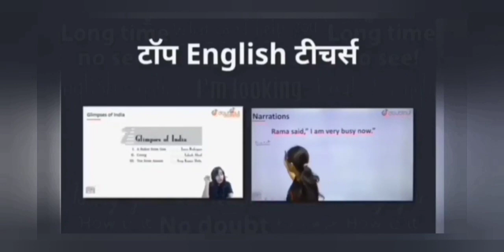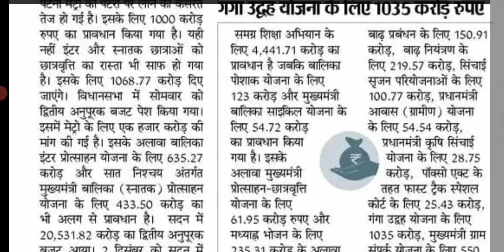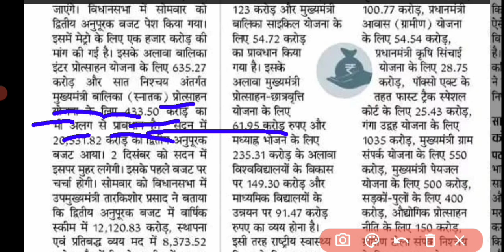bihar board matric scholarship 2021|ekalyan paisa kab aayega 2020|Bseb scholarship kab aayega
ekalyan ka Paisa kab aayega 2020
ekalyan scholarship kab tak aayega 2021
matric ka scholarship kab aayega 2020
10th scholarship kab tak aayega 2020 today
matric first division ka paisa kab milega
10th first division ka paisa kab aayega
bihar board 10th pass 1st division scholarship 2020 kab aayega
ekalyan matric first division ka paisa kab milega
10th pass 1st division ka paisa kab tak milega
ekalyan scholarship kab milega
ekalyan matric scholarship 2020
ekalyan scholarship ka paisa kab aayega
matric first division ka paisa kab milega 2020
bseb 10th scholarship 2020
10th first division scholarship kab milega
bseb matric scholarship 2020 kab aayega
bihar board matric scholarship 2020
scholarship rashi aan shuru
bihar scholarship 2020 paisa aana shuru
matric scholarship 2020 kab milega
10th scholarship ka paisa kab aayega
bihar board 10th scholarship ka paisa kab tak aayega 2020

Description:-

1) Bas apne Doubt ki photo kheecho
2) Sawal ko crop karo
3) Turant Video solution pao

4 crore se jaada bachee karte hai Doubtnut App ka istemaal

10th scholarship kab aayega
10th first division scholarship kab aayega
10th pass protsahan rashi kab aayega
matric pass protsahan rashi kab aayega
10th first division ka paisa kab aayega
10th pass 1st division ka paisa kab tak milega
10th first division scholarship kab milega
Bihar board scholarship 2020 class 10 kab aayega
Bihar board 10th scholarship 2021 online kaise kare
Bihar board 10th scholarship 2020 paisa kab aayega
bseb scholarship 2021 class 10th
bseb scholarship 2020 class 12th
bseb scholarship 2020 kab aayega
bseb 10th scholarship 2020 kab aayega
bseb scholarship 2020 kab milega
bseb 10th scholarship 2020 ka paisa kab milega
bseb 10th pass scholarship 2020
bihar board class 10 scholarship 2021
bihar board class 10 scholarship 2020
bihar board class 10 scholarship 2020 kab aayega
bihar board class 10 scholarship 2020 kab milega
bihar board class 10 first division scholarship 2021